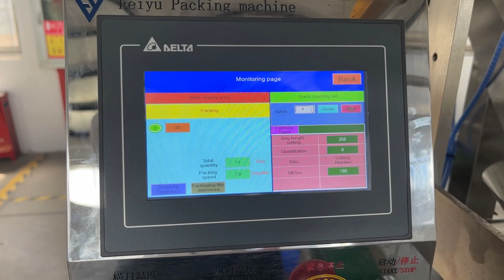Plastic bag counting packaging machine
Feiyu Machine Plastic bag counting packaging machine, counting bag, suitable for 1-3 kinds of materials